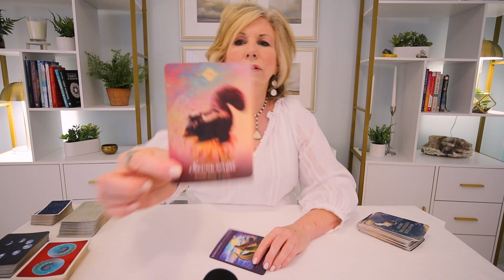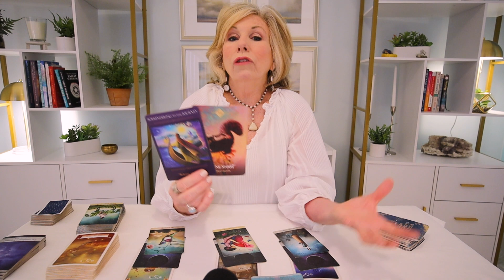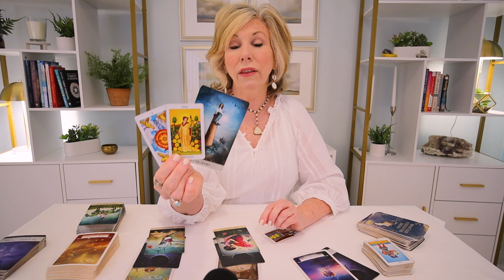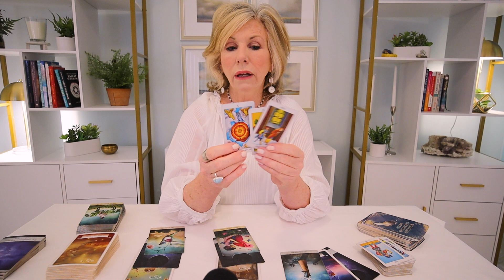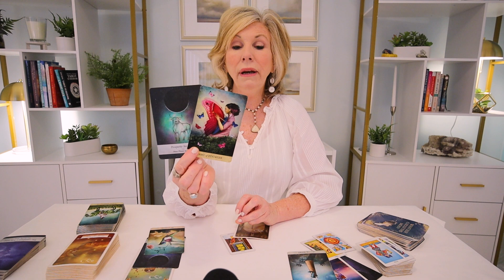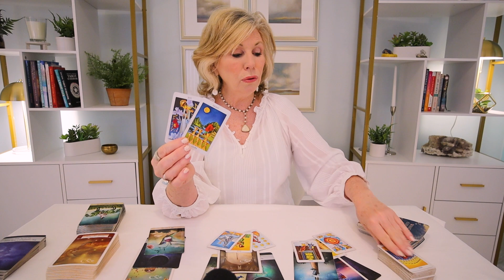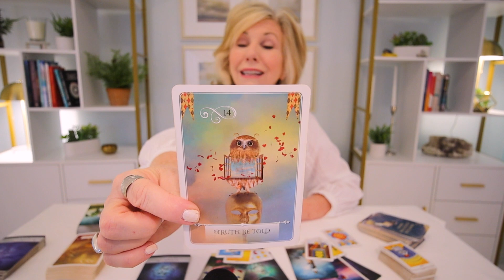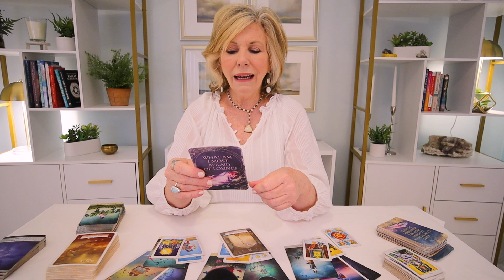CANCER - "A Voyage Of The Heart!" MID-JULY 2023 TAROT READING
CANCER - There's a truly deeper meaning to this connection! This is your Cancer Mid-July 2023 Tarot Reading for July/August 2023 covering love, career, and money.